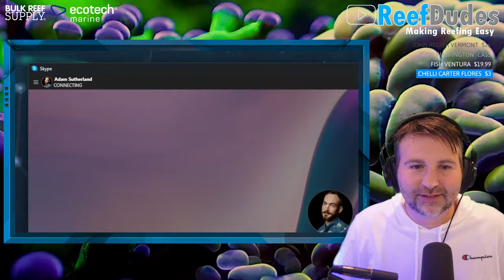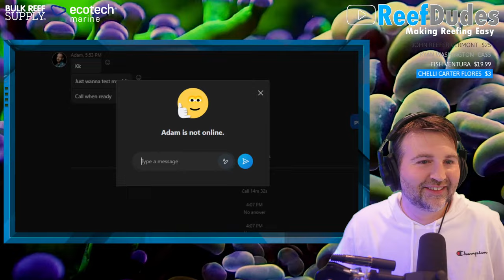Building a Bulletproof long term Reef tank - Saltwater Aquarium live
Do you have what it takes for a a long term reef tank? Join Adam form Frag Garage and I as we talk about building a bullet proof reef tank to survive for the long haul!
Awesome Saltwater Aquarium Shirts!!!